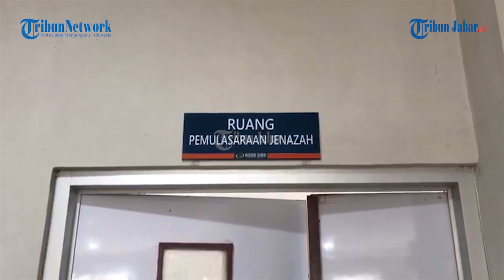Autopsi Jenazah Pensiunan Polisi Ditemukan di Parit di Tasikmalaya: Sebab Kematian Bukan Karena Luka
TRIBUNPRIANGAN.COM, KABUPATEN TASIKMALAYA - Jenazah pensiunan polisi yang ditemukan di dalam sebuah parit di Kampung Balekamang, Desa Cikunir, Kecamatan Singaparna, Kabupaten Tasikmalaya, Jawa Barat pada Minggu (12/3/2023) lalu, telah diautopsi di Rumah Sakit Umum Daerah Singaparna Medical Center (RSUD SMC) pukul 14.00 WIB pada hari ini, Selasa (14/3/2023).

Autopsi jenazah pensiunan polisi yang diketahui berinisial ES ini, telah dilakukan pemeriksaan luar dan dalam oleh dokter forensik dari Kabupaten Garut, Jawa Barat.

“Memang, seperti yang sudah kita tahu bersama, jenazah ini sudah dalam keadaan membusuk. Terus, kami melakukan autopsi, terutama pada pemeriksaan dalam, kami sudah punya beberapa hasil, dan hasilnya sudah saya sampaikan ke penyidik,” ungkap dr Fahmi Arief Hakim selaku dokter forensik Rumah Sakit Umum Daerah (RSUD) dr Slamet Garut kepada TribunPriangan.com pada Selasa (14/3/2023).

Lanjutnya, Fahmi bahkan melakukan pemeriksaan standar prosedural forensik, yakni Histopatologi Forensik (red: prosedur yang melibatkan pemeriksaan jaringan utuh).

Melalui pemeriksaan luar, Fahmi mengatakan bahwa tidak ada hubungan antara luka-luka yang terdapat pada jenazah terhadap penyebab kematiannya.

“Memang ada beberapa luka-luka. Dari pemeriksaan, hubungan luka-luka terhadap penyebab kematian itu tidak ada. Kemudian, pemeriksaan dalam, sudah saya sampaikan ke penyidik. Nah, nanti, biar penyidik yang nanti menyapaikan terkait cara kematiannya. Apakah ada tindak pidana atau tidak, berdasarkan dari apa yang sudah saya sampaikan,” pungkas Fahmi. (*)

Laporan: Aldi M Perdana | Video Editor: Edwin Tk